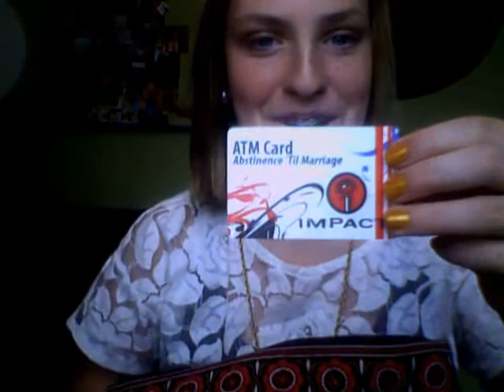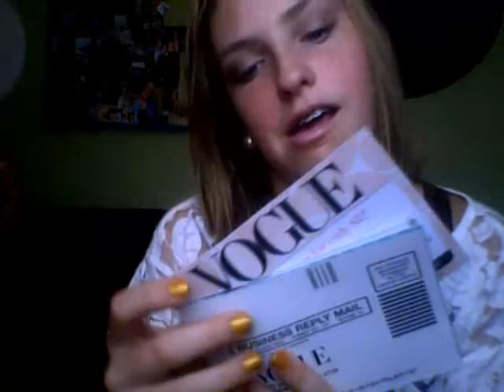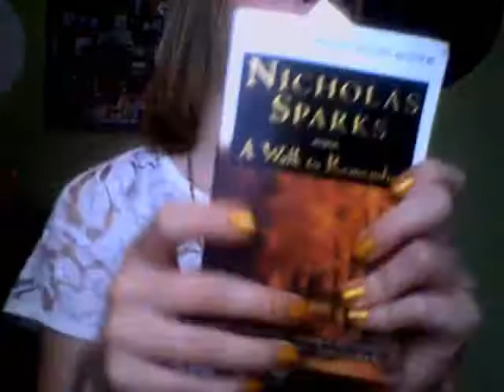whats in my purseeeeeeeeeeee? ft.hannnah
no comment need for this video just watch it and like it